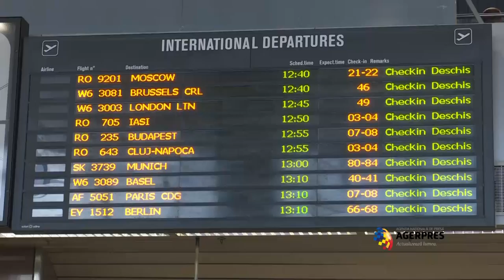Echipa filmului Ilegitim pleacă la Berlin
"Ilegitim" va avea premiera mondială, în prezența echipei, pe 13 februarie, la Zoo Palast, în primul weekend al prestigiosului eveniment din capitala Germaniei.